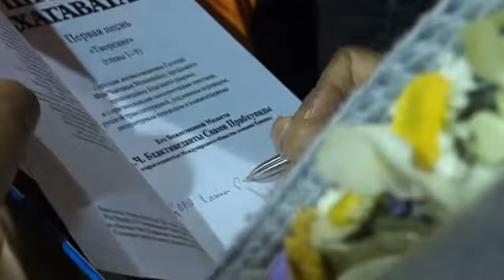GKG Moscow 25-26 8 2013 image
встреча в аэропорту, фрагмент программы в храме на Динамо